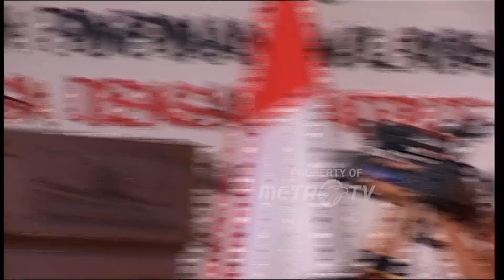Temu Kader Partai Patriot Pancasila Dengan Ketum Partai Patriot Dok. 2004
MetroTV,
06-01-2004 Temu Kader Partai Patriot Pancasila Dengan Ketum Partai Patriot Japto Soerjo Sormarno Di Batam
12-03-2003 Wawancara Erlangga Soal Tabitha